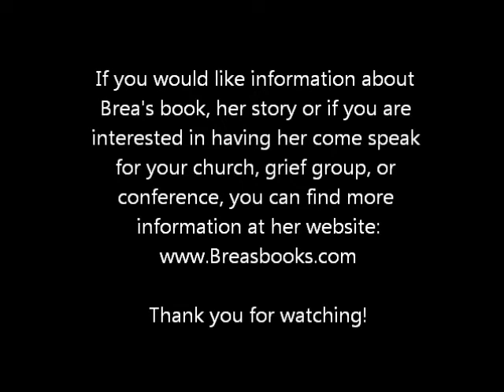Brea Behn May 19th, 2013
On May 19th, the fourteen year anniversary of my twin brother's death, I spoke at my church, Grace United Methodist Church about how God gives us all opportunities to heal, learn, help others and share God's love in all of the roles we play in our lives. Also, how sometimes, God uses us in ways we may not be comfortable with at first, such as public speaking, but when we are willing to listen and learn we can heal and help others. Even in the most unlikely roles in our lives such as my role of grieving for my twin.